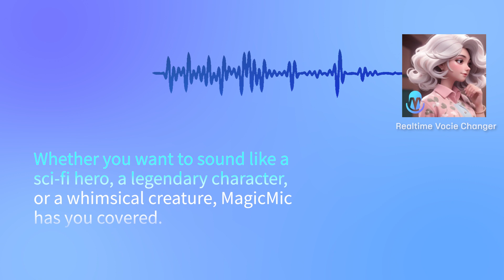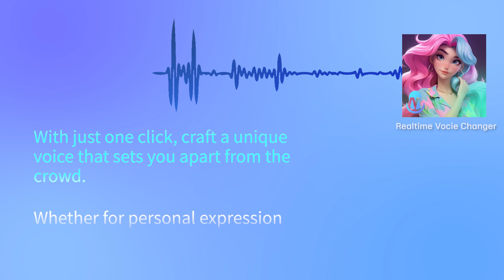New AI Voice Demo of MagicMic Best Real-time Voice Changer | FREE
Exciting News!  MagicMic AI Voice Changer Real-time is back with a new update this month! -- 17 fresh AI voices that bring more uniqueness and superior sound quality to your voice transformations.

✨This update is sure to revitalize your voice-changing experience. Whether adding fun to your conversations, immersing yourself in gaming, or enhancing creative projects, MagicMic is your ultimate voice transformation companion.
🔥Don't miss the exciting features - update your MagicMic today and dive into the limitless possibilities!  Let's take your voice to new heights!

🧐 AI Voice Changer in Real-time | Voice Cloning
- Transform your voice with 225+ real-time AI voice filters.
- Enjoy 600+ voice effects and 200+ voice memes for your favorite programs.
- Use sound emulation directly in games and apps.
- Record your voice and modify audio files effortlessly.
- Create unique voices with just one click using Voice Custom.